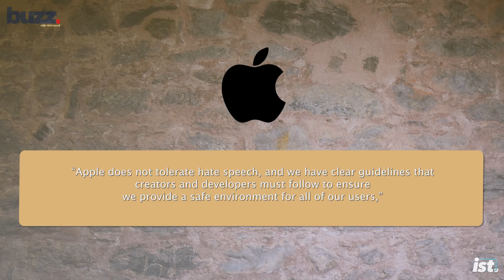Alex Jones just got banned forever I Buzz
Two hours after we published our last episode about whether Facebook should censor Infowars and its enigmatic father-figure Alex Jones, it actually happened. Coincidence? We think not.

But is this a 'thank the lawd' moment, or does this spell doom and destruction for the future of free speech on the internet? Mohamed gives his hot take. What's yours?

Why do we care about the Royal Wedding?